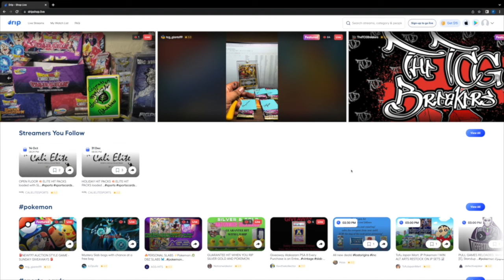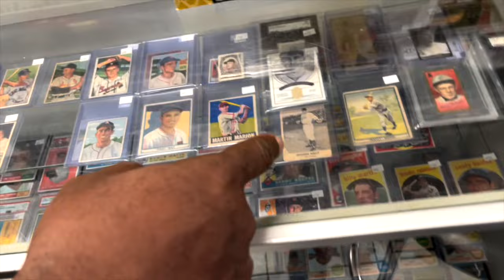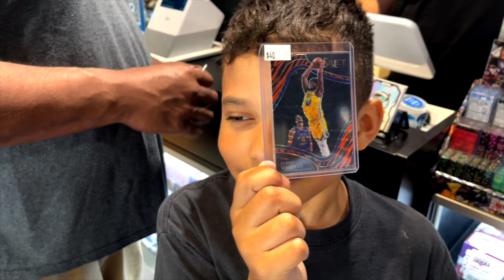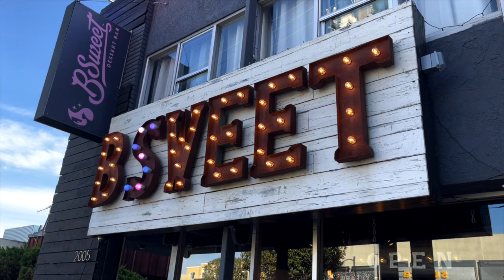Day In The Life! (Card Shops In LA!) - Rollin With FD EP 96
Roll with FD to card shops around LA in a day in the life!

Follow FD -

1: The first winner will receive cards up to $1000 of their favorite athletes.

2: The second winner will receive cards up to $250 of their favorite athletes.

3: Five additional winners will receive Rollin With FD merchandise and one of the five will receive more than one piece of merchandise.

Let's GO!